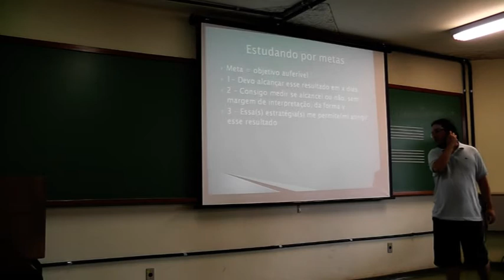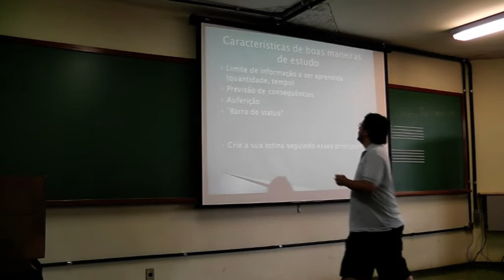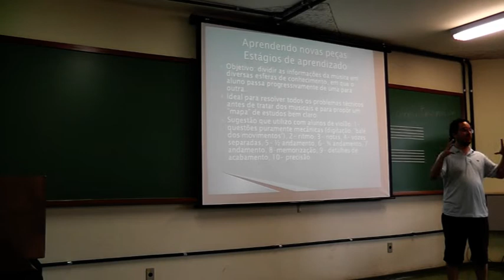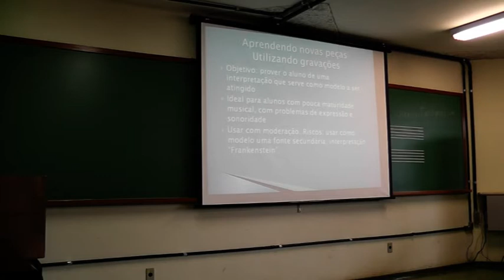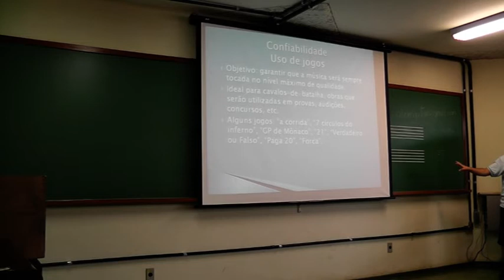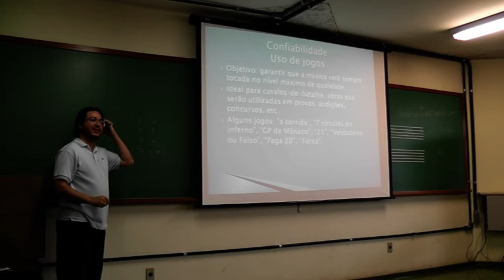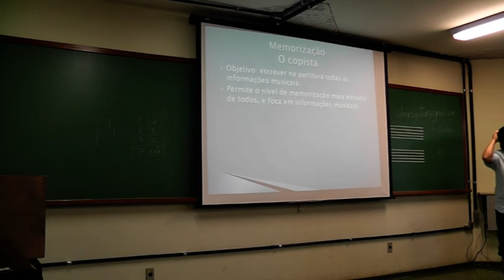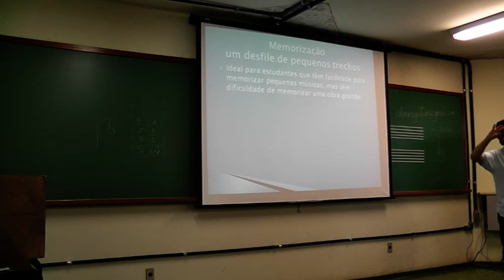Aula 02 parte a - Curso Técnica de Estudo para Músicos (prof. Alvaro Henrique)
Aula 02 parte a Curso Técnica de Estudo para Músicos
Universidade Federal de Uberlândia (UFU)
prof. Alvaro Henrique

Técnicas de Estudo corretas e as situações a que elas se aplicam.